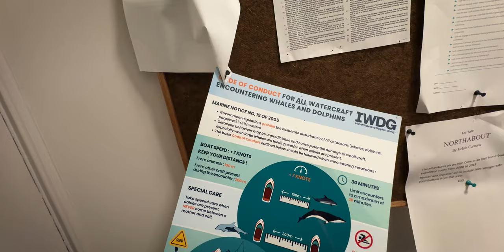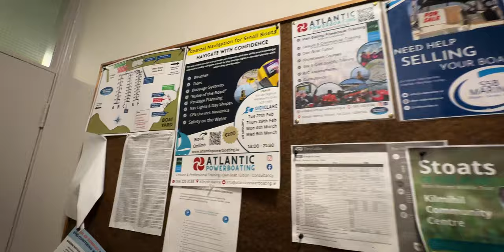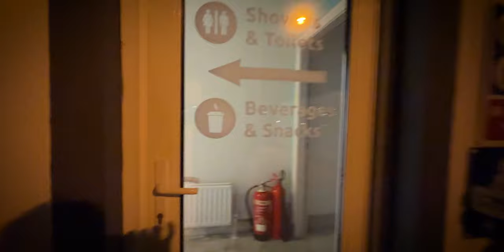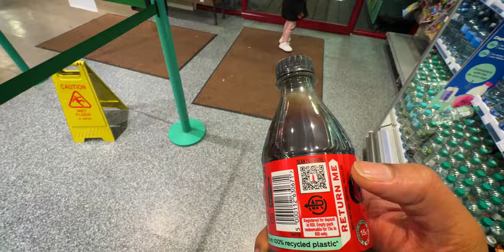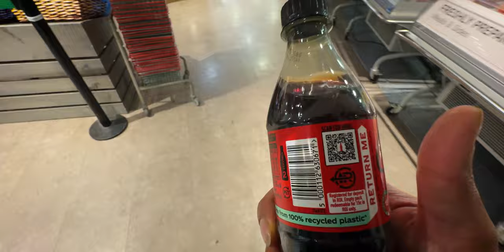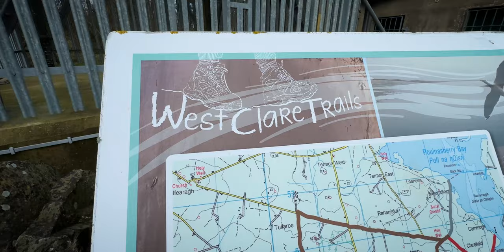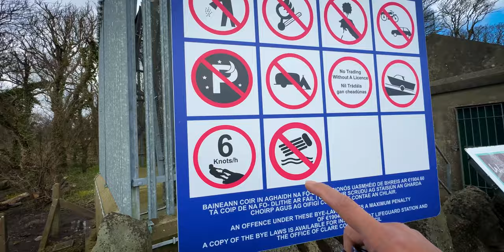OUR NEXT DAY TRAVEL AFTER THE POD NIGHT STAY | IRELAND | Vlog #540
OUR NEXT DAY TRAVEL AFTER THE POD NIGHT STAY